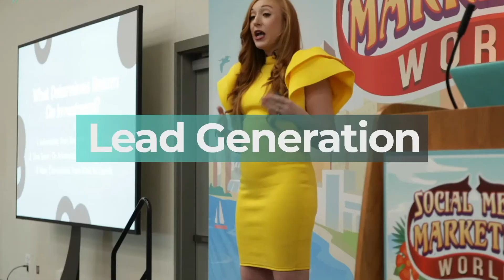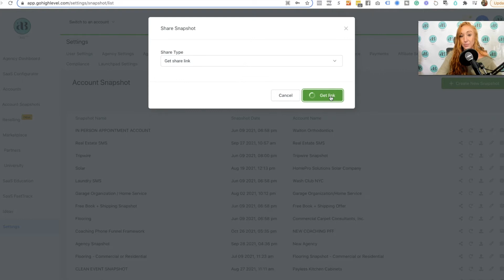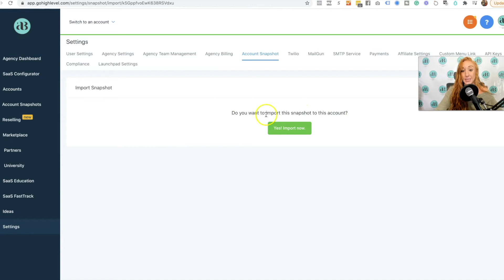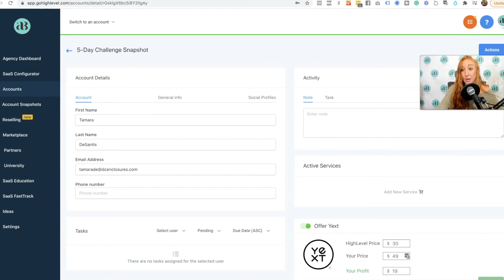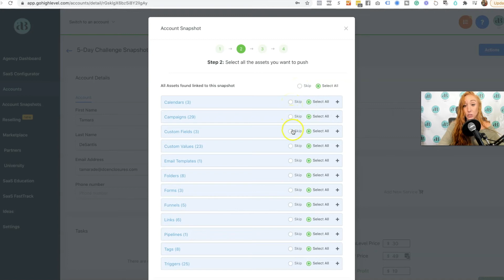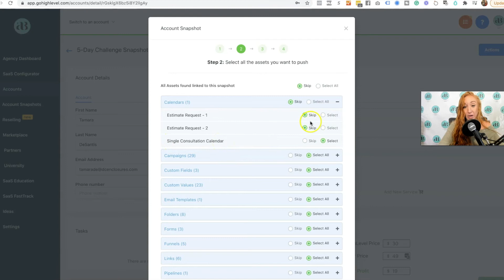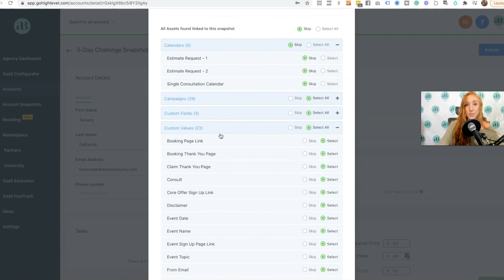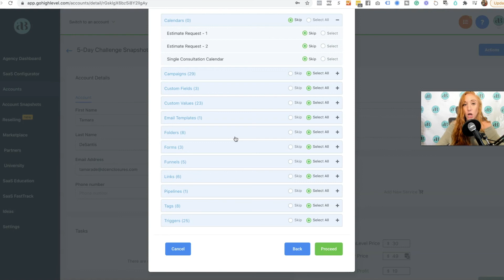How to install a Highlevel Snapshot: GoHighlevel for Beginners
If you need to install a highlevel snapshot, this quick video will walk you through it. In order to use a Gohighlevel snapshot, which is a template of a sub-account account from another highlevel account, you'll need to follow these quick steps. Highlevel snapshots will include everything that exists in the sub-account you created it based on, but you can skip certain elements or features when installing the snapshot into another account or loading it into another one of your sub-accounts.

Highlevel SaaS plan 30 Day trial + get free bonus trainings and snapshots!

Upgrade to Highlevel's AI Employee
🔗 Use code allie-bloyd-media47

Learn about and how to use Highlevel & set it up fast